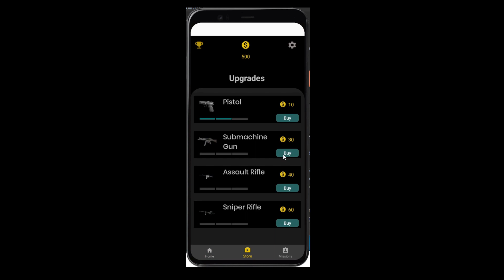European Intelligence Agency - Trailer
Multiplatform project developed by 2nd year students of the Games Development course (2020/2021).

Work done by:
Alexandru Madaras
João Latapy